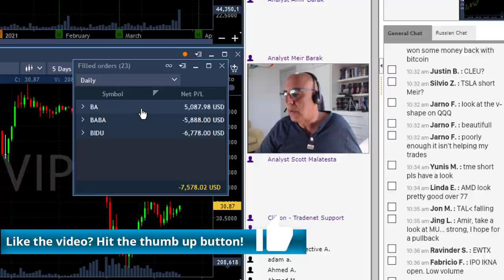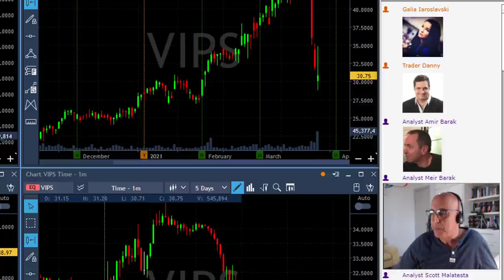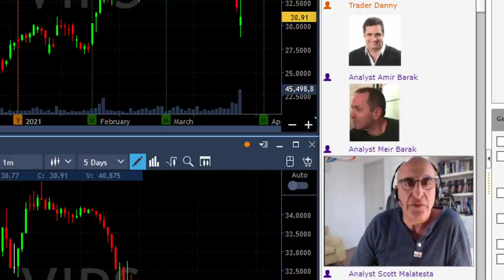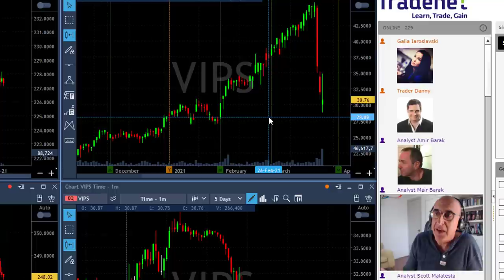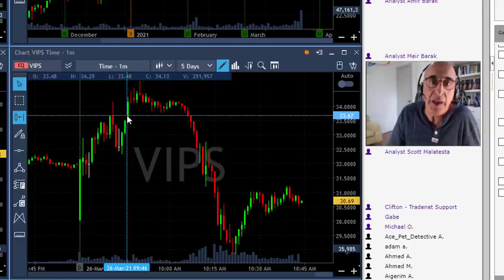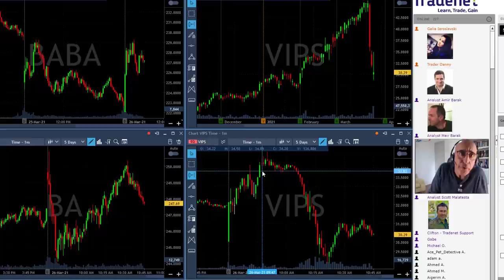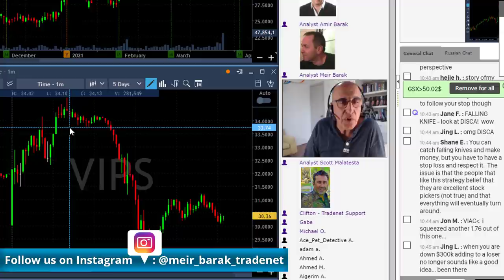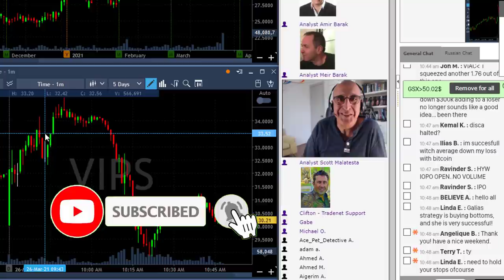DO NOT BUY THESE DIPS!!